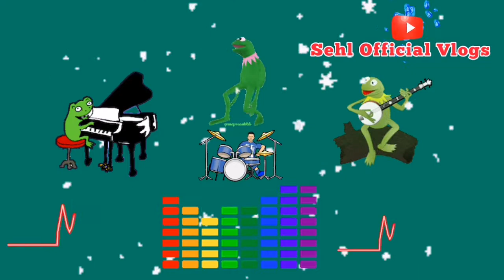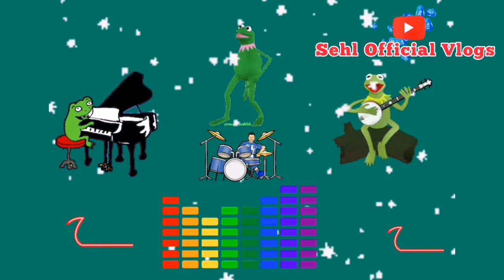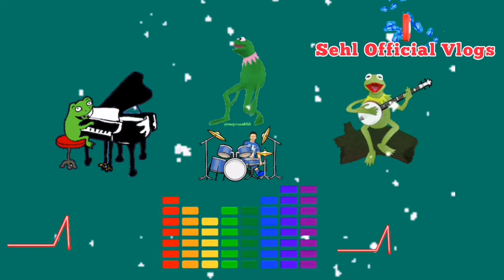REMIX DISCO MUSIC 2022 | FOR PARTY MUSIC | NO COPYRIGHT BACKGROUND MUSIC | Sehl Official Vlogs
Music

Thank you for Tuning In | Come Back and Relax!!!